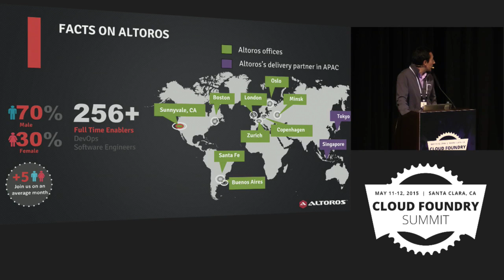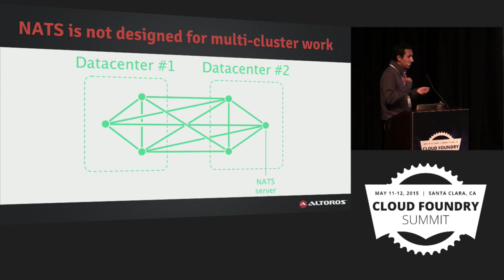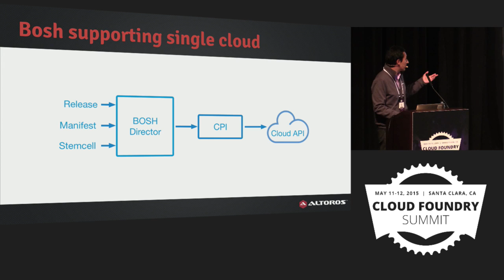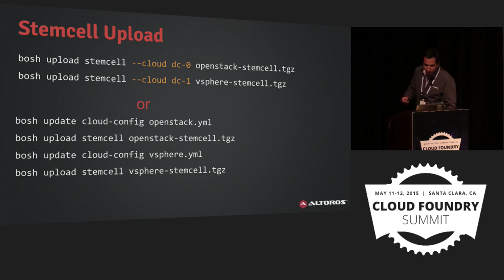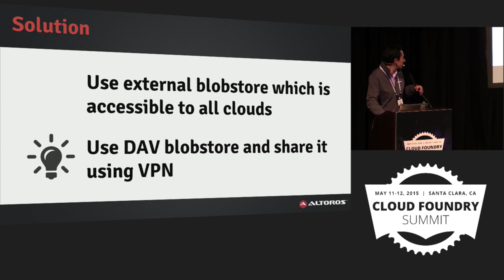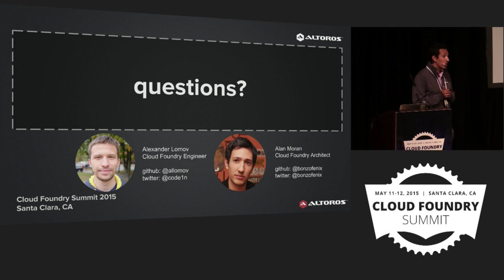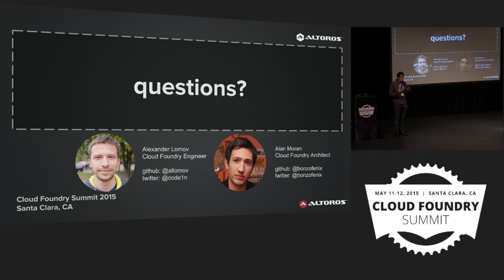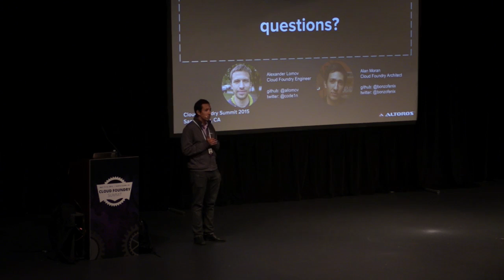Managing Multiple Clouds with a Single BOSH Deployment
Managing Multiple Clouds with a Single BOSH Deployment - 02 Alan Moran 720p